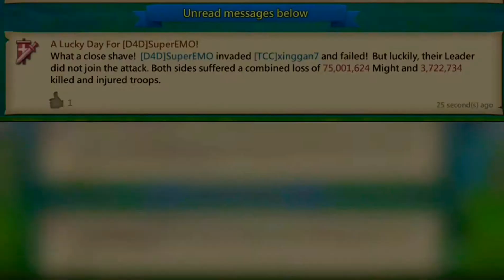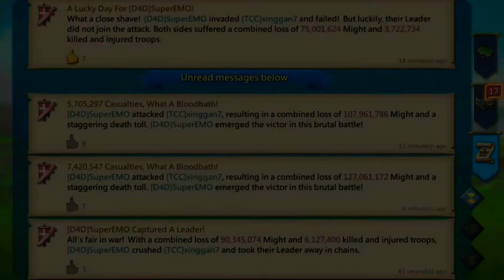D4D SuperEMO|BlindRally 17mTroops-LORDS MOBILE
D4D DisneyADark